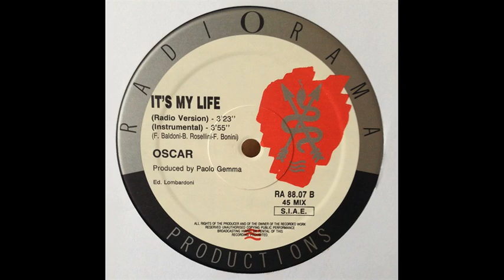Oscar - It`s My Life (Radio Version) 1988